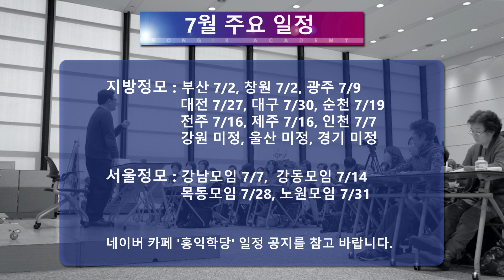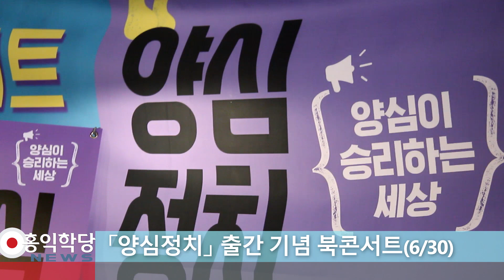[홍익학당 뉴스] 2017년 07월 일정 및 뉴스